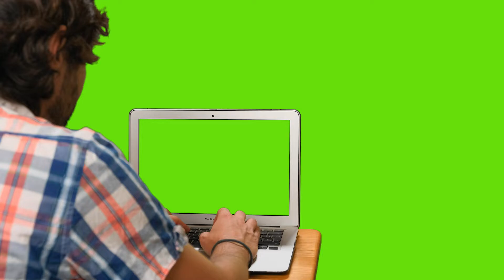A boy on his computer green screen .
explosion effect animation with green screen Stock Videos by Vecteezy

Free 15 Luts DOWNLOAD (put the amount I deserve even zero will work if you feel so)